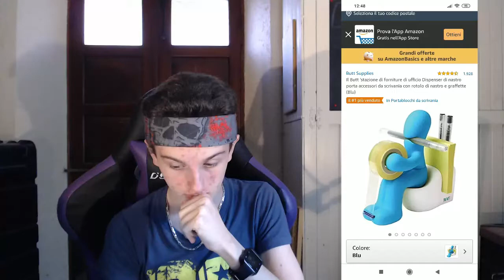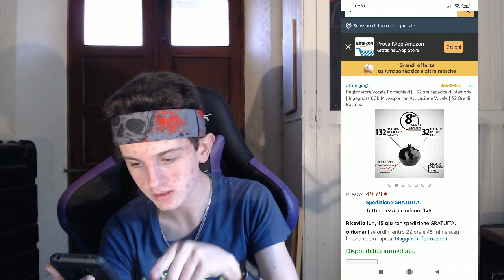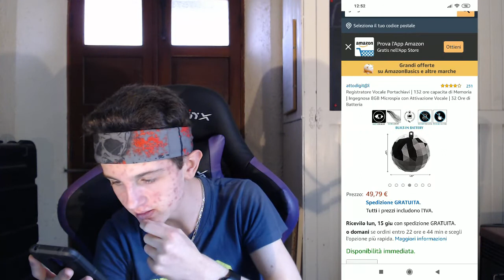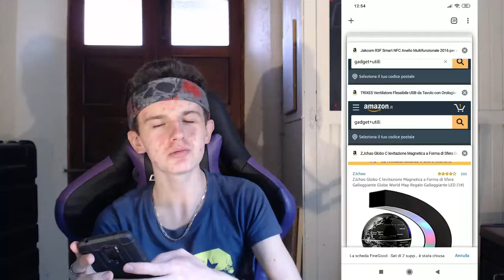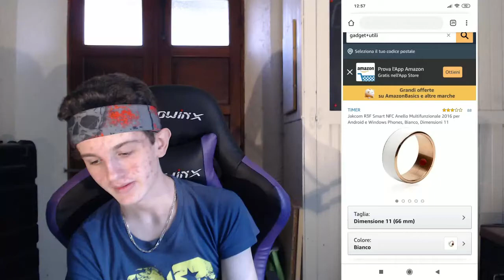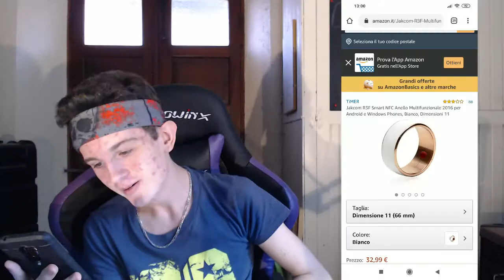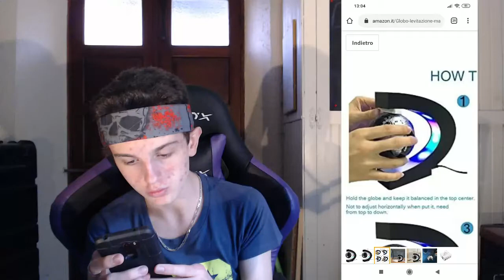7 GADGET INUTILI che puoi trovare su amazon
Quante volte ho detto veLtilatore in questo video?
Scusate se ci ho messo tanto per far uscire questo video, ma volevo farlo bene. Spero lo sia venuto, e spero che vi sia piaciuto.

GADGET DEL VIDEO:

STAZIONE DI FORNITURA

BARBA GREMBIULE

REGISTRAZIONE VOCALE PORTACHIAVI

SUPPORTO PER OCCHIALI DA SOLE

OROLOGIO VENTILATORE

ANELLO MULTIFUNZIONALE

MAPPAMONDO A LEVITAZIONE MAGNETICA